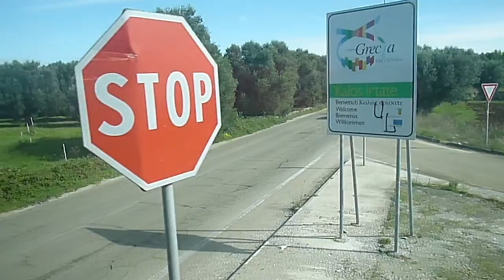ΣΤΕΡΝΑΤΙΑ Απουλίας ελληνόφωνα 17/10/014 P1180326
ΣΤΕΡΝΑΤΙΑ  Απουλίας ελληνόφωνα 17/10/014